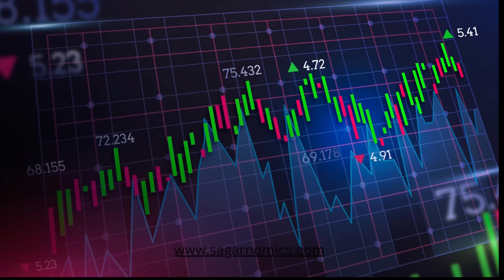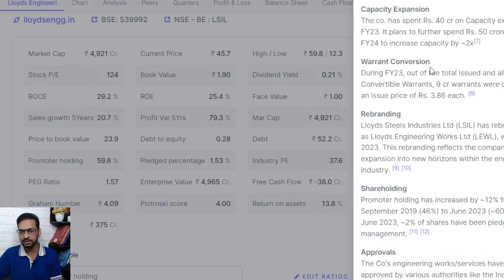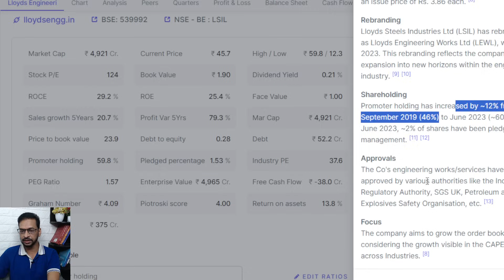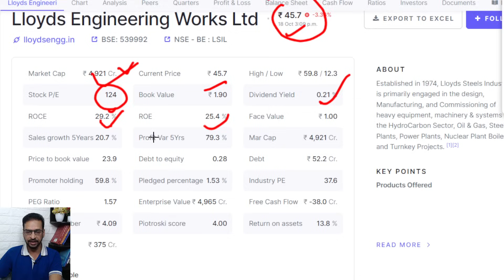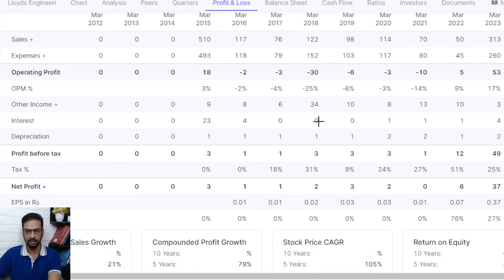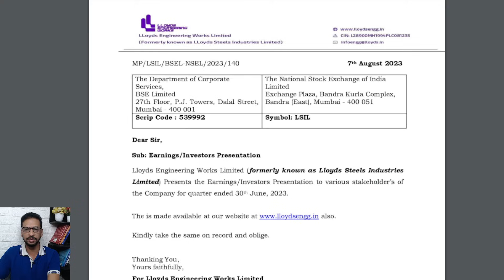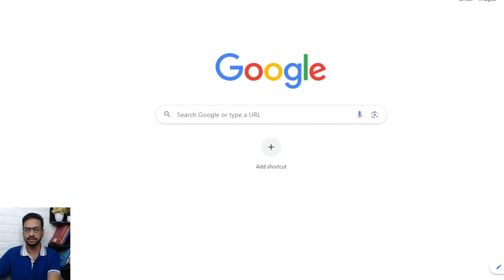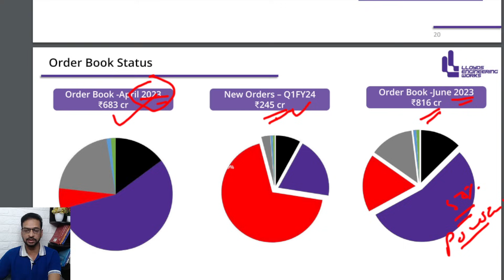Latest Share Update | Stock Analysis | Fundamental Analysis | Technical Analysis | Investing